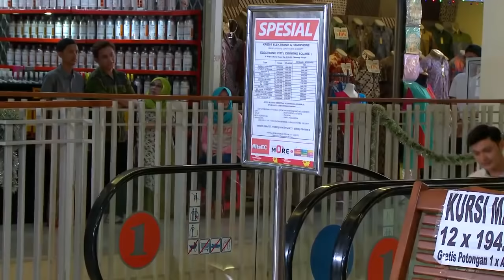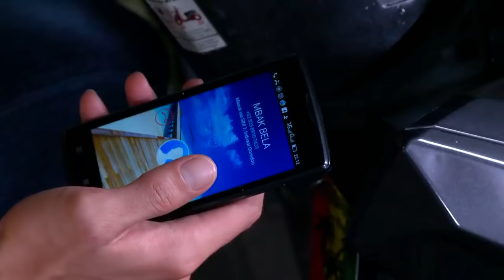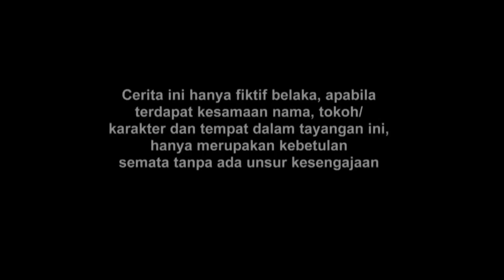FTV Ferly Putra & Denira Wiraguna - Abang Ojek Idaman Miss Bos